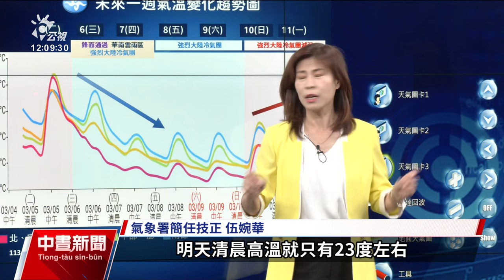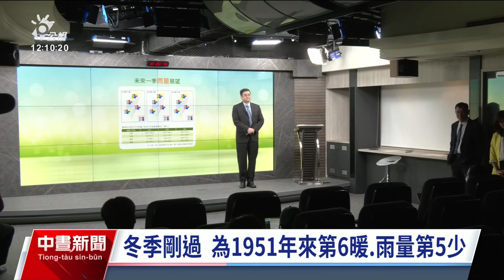氣象署估今年3到5月正常偏暖 明起降溫濕冷至週日｜20240305 公視中晝新聞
氣象署今（5）日發布今年3到5月天氣預測，預估整體氣溫是正常偏暖、雨量正常至偏少。而今日適逢24節氣中的「驚蟄」，各地晴朗穩定，白天暖熱如夏。氣象署提醒民眾，春季天氣系統變化快速，明日起又要降溫，鋒面報到後迎來強烈大陸冷氣團，天氣濕冷到週日。